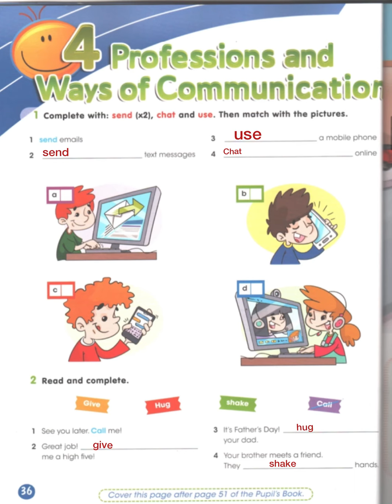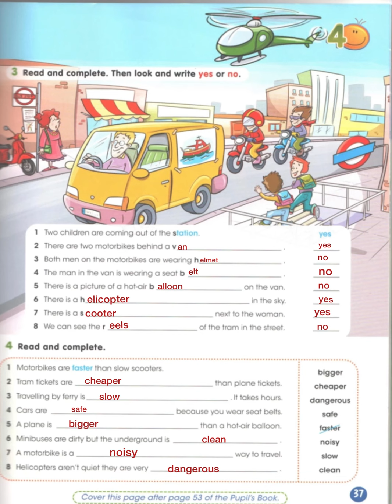4-grade. P-36-37. Activity book. 4-сынып ағылшын. 36-37 бет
#4-grade. P-36-37. Activitybook. #4-сыныпағылшын. #36-37бет